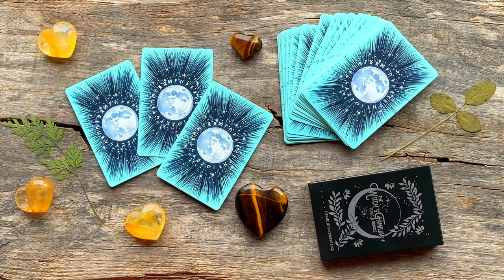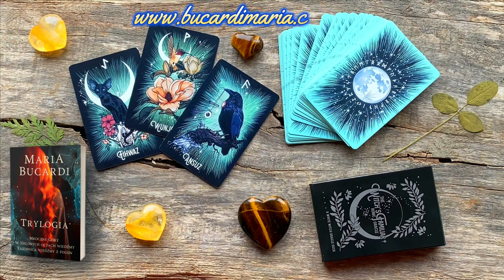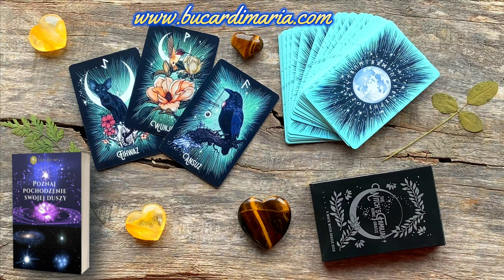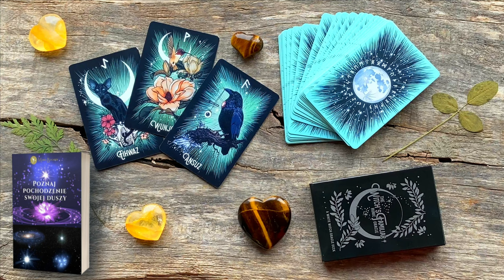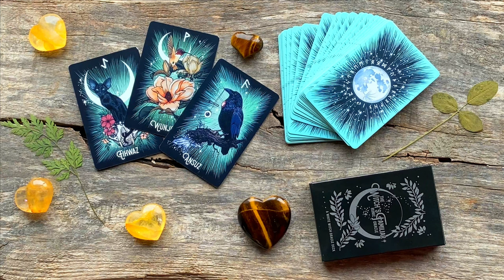Wybierz kartę 🔮 Co chcą Ci przekazać Runy? | Maria Bucardi